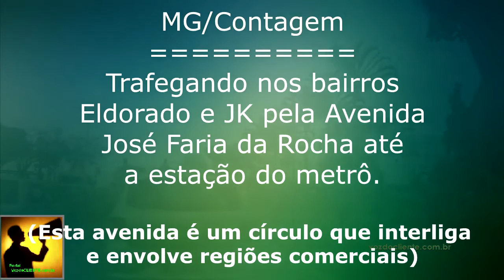MG/Contagem/Eldorado: Av José Faria da Rocha até o metrô. Sem o circular 02 ;-)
A segunda mais famosa avenida da região. Entenda como ela é, o que tem ao redor e como chegar a estação do metrô Eldorado.